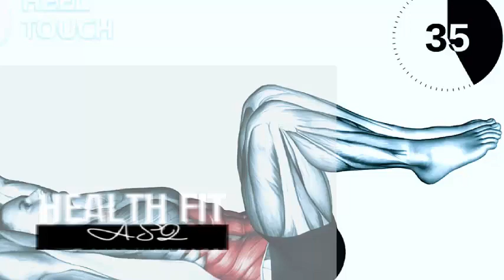In 7 days, reduce belly fat (Flat Stomach in 7 days) | Health Fitness